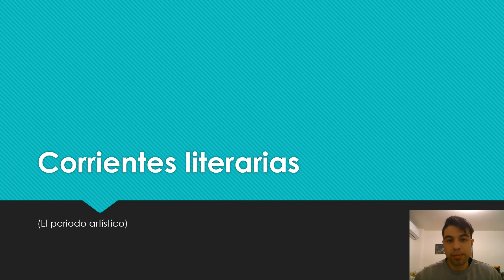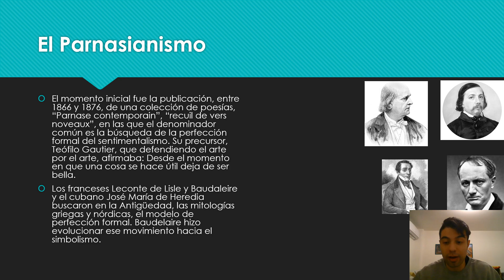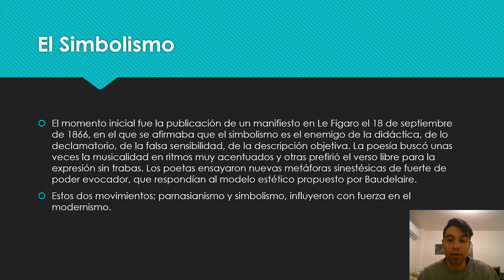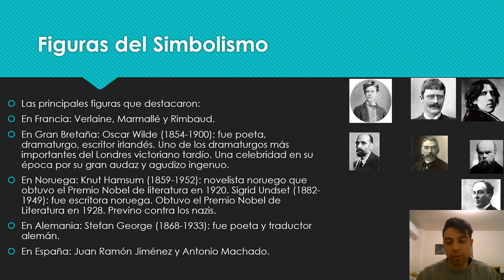Corrientes literarias.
El Parnasianismo: el momento inicial fue la publicación, entre 1866 y 1876, de una colección de poesías; "Parnase contemporain", "recuil de vers noveuax", en las que el denominador común es la búsqueda de la perfección formal del sentimentalismo. Su precursor, Teófilo Gautier, que defendiendo el arte por el arte, afirmaba: Desde el momento en que una cosa se hace útil deja de ser bella.
Algunas figuras en Francia como; Leconte de Lisle y Baudelaire y el cubano José María de Heredia buscaron en la Antiguedad, las mitologías griegas y nórdicas, el modelo de perfección formal. Baudelaire evolución el parnasianismo hacia el modernismo.
El Simbolismo: el momento inicial fue la publicación de un manifiesto en Le Figaro el 18 de septiembre de 1866, en el que se afirmaba que el simbolismo es el enemigo de la didáctica, de lo declamatorio, de la falsa sensibilidad, de la descripción objetiva. La poesía buscó unas veces la musicalidad con ritmos muy acentuados y otras prefirió nuevas metáforas sinestésicas de fuerte poder evocador, que respondían al modelo estético propuesto por Baudelaire. Ambos movimientos, influyeron con fuerza en el modernismo.
Las figuras dentro del simbolismo:
En Francia: Verlaine, Marmallé y Rimbaud.
En Gran Bretaña: Oscar Wilde.
En Noruega: Knut Hamsum y Sigrid Undset
En Alemania: Stefan George
En España: Juan Ramón Jiménez y Antonio Machado.